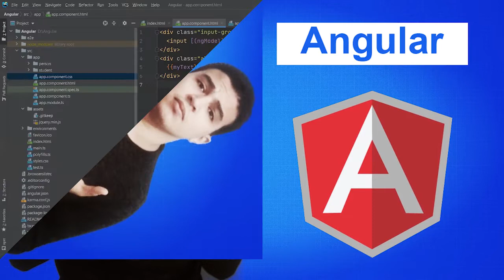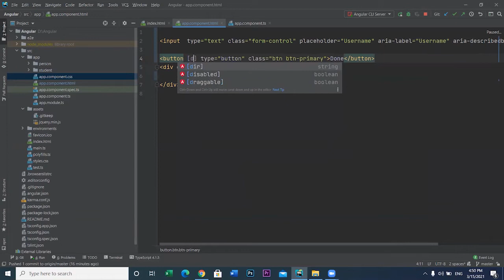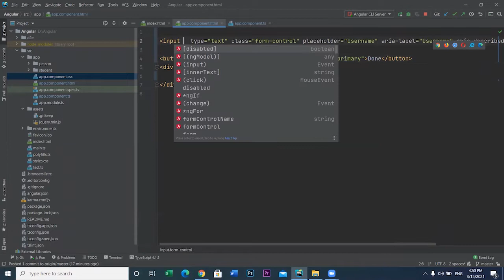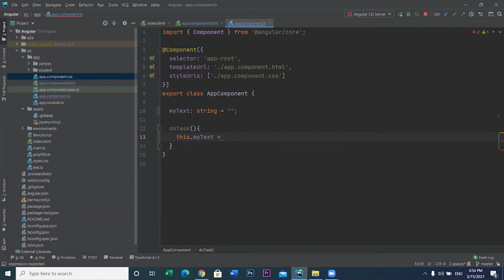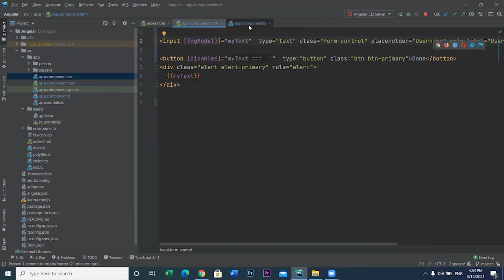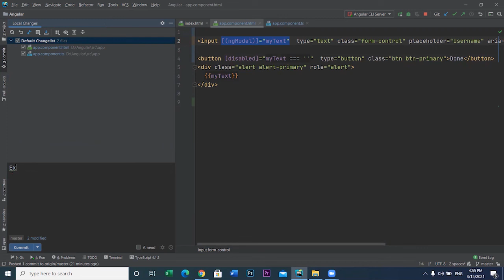Example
للاستفسار :
Originally, the rewrite of AngularJS was called "Angular 2", but this led to confusion among developers. To clarify, the Team announced that separate terms should be used for each framework with "AngularJS" referring to the 1.X versions and "Angular" without the "JS" referring to versions 2 and up.[7]

Version 2
Angular 2.0 was announced at the ng-Europe conference 22–23. October 2014.[8][9] The drastic changes in the 2.0 version created considerable controversy among developers.[10] On April 30, 2015, the Angular developers announced that Angular 2 moved from Alpha to Developer Preview.[11] Angular 2 moved to Beta in December 2015,[12] and the first release candidate was published in May 2016.[13] The final version was released on September 14, 2016.

Version 4
On 13 December 2016 Angular 4 was announced, skipping 3 to avoid a confusion due to the misalignment of the router package's version which was already distributed as v3.3.0.[14] The final version was released on March 23, 2017.[15] Angular 4 is backward compatible with Angular 2.[16]

Angular version 4.3 is a minor release, meaning that it contains no breaking changes and that it is a drop-in replacement for 4.x.x.

Features in version 4.3

Introducing HttpClient, a smaller, easier to use, and more powerful library for making HTTP Requests.
New router life cycle events for Guards and Resolvers. Four new events: GuardsCheckStart, GuardsCheckEnd, ResolveStart, ResolveEnd join the existing set of life cycle event such as NavigationStart.
Conditionally disable animations.
Version 5
Angular 5 was released on November 1, 2017.[17] Key improvements in Angular 5 include support for progressive web apps, a build optimizer and improvements related to Material Design.[18]

Version 6
Angular 6 was released on May 4, 2018.[19] This is a major release focused less on the underlying framework and more on the toolchain and on making it easier to move quickly with Angular in the future, like: ng update, ng add, Angular Elements, Angular Material + CDK Components, Angular Material Starter Components, CLI Workspaces, Library Support, Tree Shakable Providers, Animations Performance Improvements, and RxJS v6.

Version 7
Angular 7 was released on October 18, 2018. Updates regarding Application Performance, Angular Material & CDK, Virtual Scrolling, Improved Accessibility of Selects, now supports Content Projection using web standard for custom elements, and dependency updates regarding Typescript 3.1, RxJS 6.3, Node 10 (still supporting Node 8).[20]

Version 8
Angular 8 was released on May 28, 2019. Featuring Differential loading for all application code, Dynamic imports for lazy routes, Web workers, TypeScript 3.4 support, and Angular Ivy as an opt-in preview. Angular Ivy opt-in preview includes:[21]

Generated code that is easier to read and debug at runtime
Faster re-build time
Improved payload size
Improved template type checking
Backwards compatibility
Version 9
Angular 9 was released on February 6, 2020. Version 9 moves all applications to use the Ivy compiler and runtime by default. Angular has been updated to work with TypeScript 3.6 and 3.7. In addition to hundreds of bug fixes, the Ivy compiler and runtime offers numerous advantages:

Smaller bundle sizes
Faster testing
Better debugging
Improved CSS class and style binding
Improved type checking
Improved build errors
Improved build times, enabling AOT on by default
Improved Internationalization
Version 10
Angular 10 was released on June 24, 2020. [22]

New Date Range Picker (Material UI library)
Warnings about CommonJS imports
Optional Stricter Settings
Keeping Up to Date with the Ecosystem
New Default Browser Configuration
Deprecations and Removals
Version 11
Angular 11 was released on November 11, 2020. [23]

Future releases
Since v9, the Angular team has moved all new applications to use the Ivy compiler and runtime. They will be working on Ivy to improve output bundle sizes and development speeds.[24]

Each version is expected to be backward-compatible with the prior release. The Angular development team has pledged to do twice-a-year upgrades.